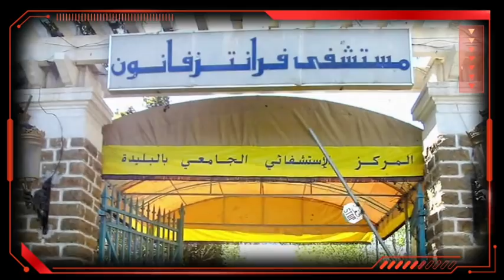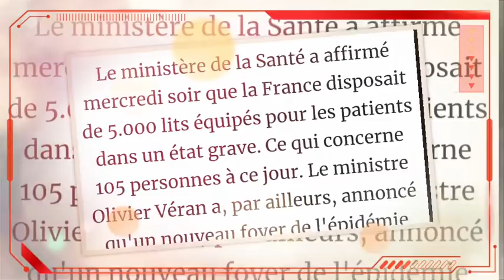Tayeb Louh et Kamel Chikhi, les témoins d'une affaire inédite | les hésitations de Tebboune ...